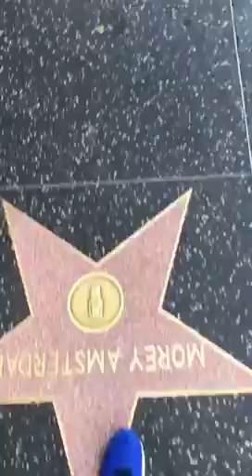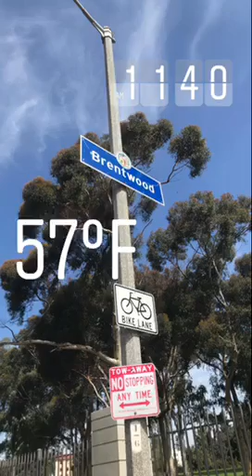The LA Marathon 2018 in 5 second increments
I saved my entire Instagram story highlighting all of the sites of the LA Marathon.